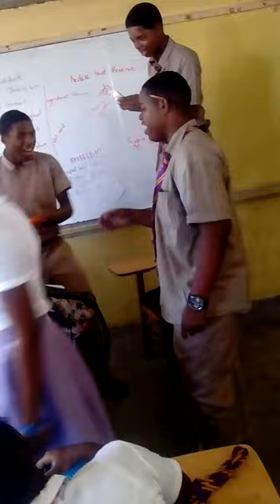We bet $250 if he can eat raw and salt mackerel